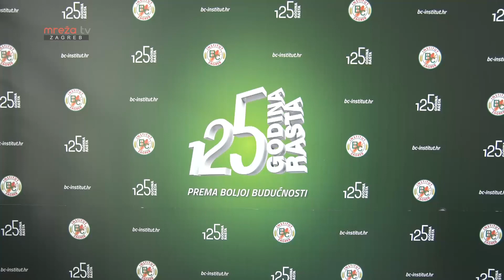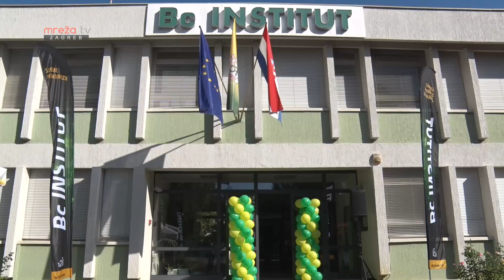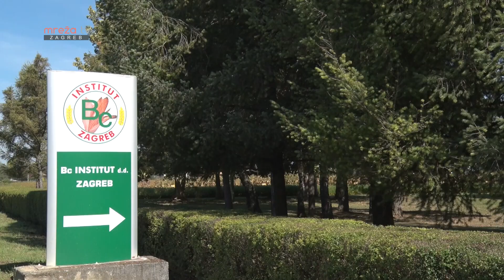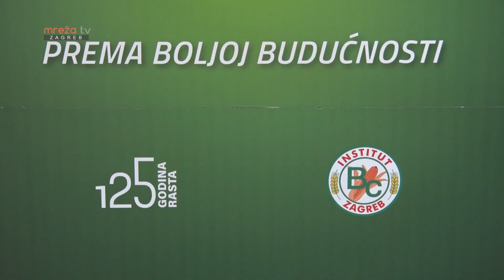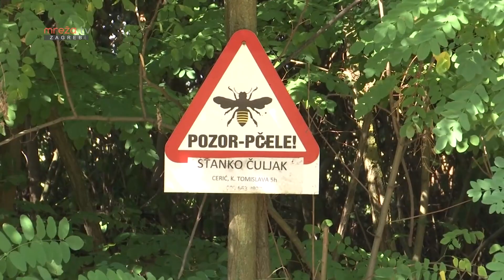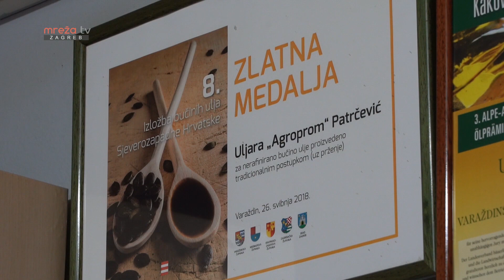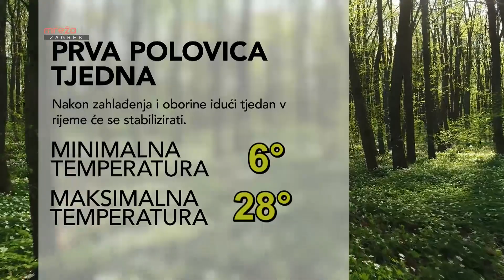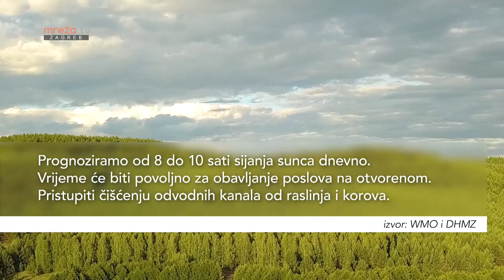AGROKULTURA 18.09.2022.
Mreža TV